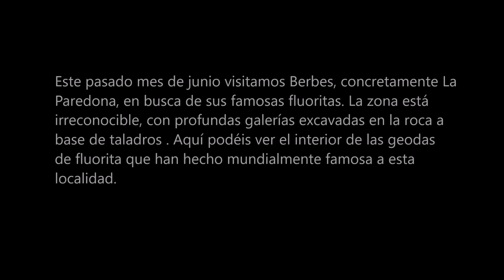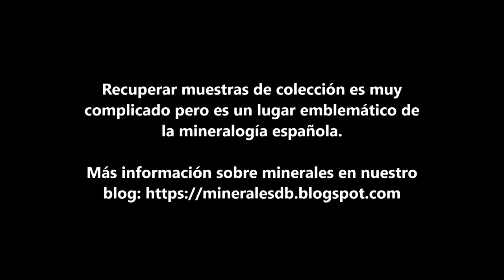Geodas de fluorita de Berbes | MineralesDB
Las geodas de fluorita de Berbes (Asturias) han proporcionado piezas a museos de todo el mundo. La realidad hoy en día es muy diferente, pero sigue siendo un lugar emblemático de la mineralogía española. En este vídeo podéis ver el estado actual de la Paredona y los túneles excavados en la roca en busca de fluoritas.